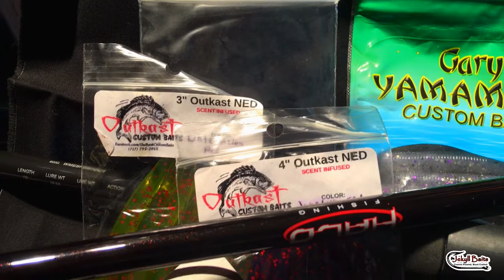Random Acts Of Merry Fishmas!! CLOSED (JBCo Annual Holiday Giveaway)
Jekyll Bait Company is practicing random acts of Merry Fishmas this year! If you know of a young person that has a love for fishing and has been a role model in their community, or that has a story worth a great JBCo. prize pack, send an email to:

 and tell me all about them. Two winners will be chosen, one boy and one girl, 16 years and under, to receive a custom pack full of Jekyll Baits, custom jigs from Jig and Things, and plastics from Outkast Custom Baits, along with either a Skeet Reese baitcaster combo, or a Halo Twilite / Okuma Komodo baitcaster combo.

You have until noon Central Time on Christmas Eve to submit their story. Winners will be chosen at 6:00pm Christmas Eve, and their stories read on video at Jekyll424 on YouTube. Christmas Eve night!

GOOD LUCK, and Merry Fishmas from Jekyll Baits!

No duplicate entries, duplicate emails, do not submit more than one person. Open to entries from the continental United States only. JBCo. cannot ship internationally, or off continent.

Airbrushing Gear:

Mixing Cups -

Airbrushes/Air Compressor:

Helping Hands: